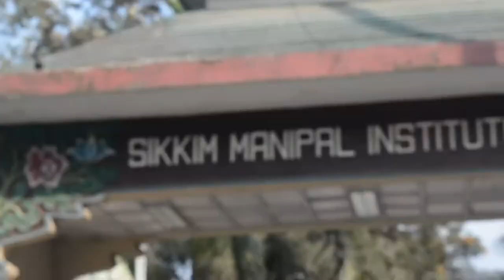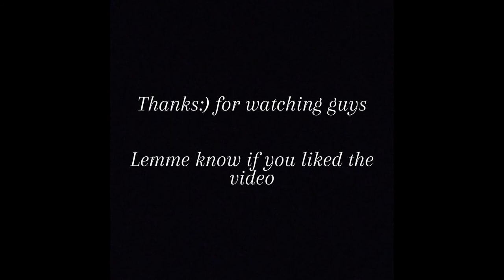DID HE REALLY WIN IN 3 SECOND'S??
THIS video consists of alot of things and many people but i hope you still enjoy it and have a great time